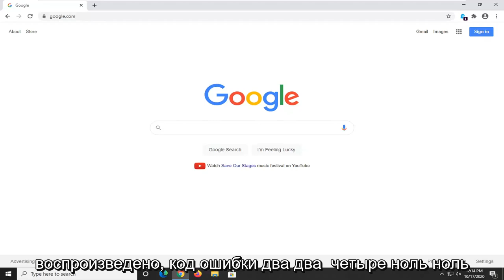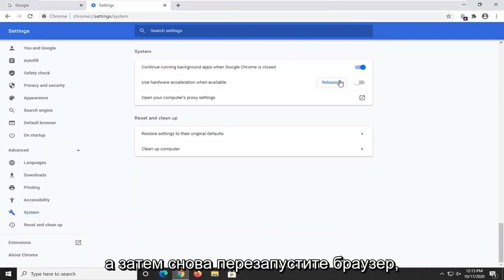Исправить ошибку 224003 воспроизведения видео в браузере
[Исправлено] Этот видеофайл не может быть воспроизведен, код ошибки 224003.

Код ошибки 224003 возникает, когда пользователи пытаются воспроизвести видео в популярных веб-браузерах. Эта ошибка обычно возникает в JW Player, который является самым популярным встроенным медиаплеером с 20 миллиардами потоков в месяц. Могут быть разные причины, по которым видео не может воспроизводиться браузером, поэтому важно сначала диагностировать основную причину проблемы.

Изучив проблему, мы обнаружили, что код ошибки 224003 может быть одной из следующих причин:

Другой процесс, запущенный в веб-браузере, блокирует видео.
Пользовательские настройки вашего браузера могут быть причиной блокировки видео
Возможно, вы добавили стороннее расширение или надстройку в свой браузер.
Ваш веб-браузер или встроенный медиаплеер не обновлены
В вашей системе может быть проблема с подключением

Прежде чем перейти к решению, вам необходимо убедиться, что ваш веб-браузер обновлен, и в вашей системе нет проблем с подключением.

Это руководство применимо для компьютеров, ноутбуков, настольных компьютеров и планшетов под управлением операционных систем Windows 10, Windows 8/8.1, Windows 7. Работает со всеми основными производителями компьютеров (Dell, HP, Acer, Asus, Toshiba, Lenovo, Samsung).